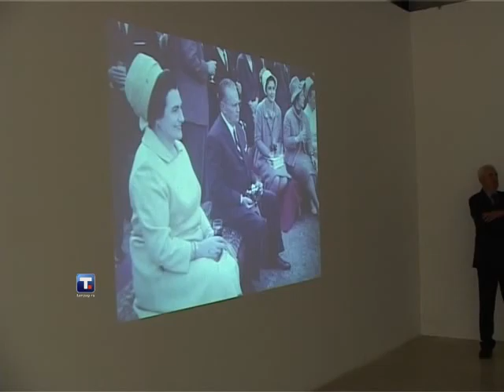Na izložbi o Titu i Jovanki Broz i slike skrivane pola veka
Na izložbi o Titu i Jovanki Broz i slike skrivane pola veka VIDEO

Tanjug  | 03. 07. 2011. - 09:26h | Komentara: 0
Izložba pod nazivom ''Zlatni album - Modne slike predsedničkog para Jugoslavije od 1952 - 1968'', čiji su autori Dušica Knežević i Momo Cvijović, otvorena je sinoć u muzeju 25. maj u Beogradu. Izložbu, koja je plod desetogodišnjeg istraživanja fototeke Muzeja istorije Jugoslavije, pred brojnim posetiocima otvorio je modni stilista Ašok Murti.

Jovanka Broz i Tito sa engleskim šefom diplomatije Entonijem Idnom
- Kada sam se susreo sa ovim materijalom shvatio sam da ovde imamo sve: romansu, zaplet, triler, a imamo i optimizam i veru u svetliju budućnost. Na prvi pogled imamo njega (Tita) kao glavnog junaka te priče, a kada se pažljivije zagledamo shvatćemo da je naša heroina u stvari Jovanka (Broz), koja je nosilac svih dobrih arhitipa, od holivudskih, pa do literarnih. Drugarica Jovanka je bila mnogo veća dama nego sve njene naslednice danas. U njenom osmehu nalazimo sve ono što je fasciniralo lica koja, pored njihovih, vidimo na ovim fotografijama, a to je osmeh celog jednog društva - rekao je Murti na otvaranju.

Na izložbi su predstavljene fotografije koje prate javna pojavljivanja Josipa Broza Tita u zemlji i svetu, a koje ujedno dokumentuju i situacije koje bi se - na osnovu sadržaja - mogle smatrati privatnim.

Fotografije su pet decenija skrivane od javnosti

Na fotografijama se može videti kako su Tito i Jovanka Broz bili obučeni na svečanoj večeri u Parizu koju je 7. maja 1956. godine organizovao Rene Koti, ili kako su odeveni tokom vožnje čamcem 1952. godine u Splitu.

Ove fotografije su radila četiri fotografa, koji su pratili Tita od 1953. do 1980. godine.
Autor izložbe Momo Cvijović rekao je da je "fotoreporter Tanjuga Dragutin Grbić 1953. godine osnovao fotoslužbu kabineta Josipa Broza Tita, a kasnije su to uradili Miloš Rašeta, Aleksandar Stojanović i Mirko Lovrić".

- Večeras mi je čast da pozdravim Živorada Žiku Vučića, legendarnog Tanjugovog fotoreportera, koji je Tita pratio punih 30 godina - dodao je on.

Cvijović je rekao kako su on i Dušica Knežević upravo izložili eksponate na kojima su ovi ''čuveni reporteri izoštravali svoje objektive''. Cvijović je još ispričao da su "sklonjene fotografije" bile čuvane u luksuznim kožnim kutijama u zvaničnoj radnoj sobi Jovanke Broz, ali kada je rezidenciju u Užičkoj preuzeo Slobodan Milošević, kutije su preseljene u Dvorski kompleks u kome kustosima Muzeja istorije Jugoslavije nije bio dozvoljen pristup sve do početka 2002. godine. Te godine su prvi put kustosi Muzeja istorije Jugoslavije dobili uvid u kutije u kojima su nađene fotografije koje dokumentuju Titov život.

Pored niza fotografija, svi zainteresovani posetioci mogu da vide i Jovankin izložen nakit, poput 18-karatne ogrlice i minđuša u dekorativnom izdanju sa motivima iz klasičnog grčkog perioda, ili zlatnu narukvicu optočenu rubinima. Takođe su izložena i Titova odela, tompusi, cigarete, šeširi, set kravata i cipele koje je nosio svakodnevno, na nekim prijemima ili po službenoj dužnosti.

Izložba ''Zlatni album'' trajaće do 2. oktobra, a realizovana je uz podršku Ministarstva kulture, informisanja i informacionog društva i Sekretarijata za kulturu Skupštine grada Beograda.